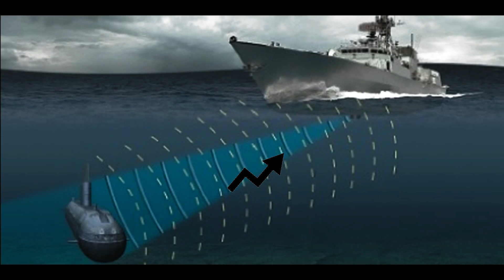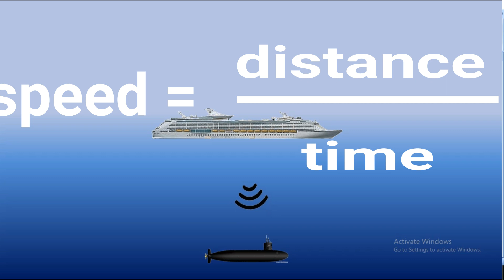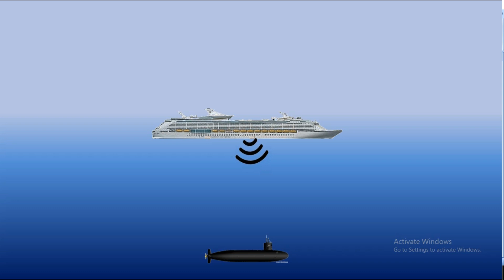what is sonar and how it's work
hello dosto aaj ke is video main main bataya hai ki sonar kya hota hai aur ye kaise kam karta hai.
sonar stands for sound navigation and ranging.
as the name suggests it uses the sound wave to navigate underwater objects like a submarine or icebergs  and find it's range basically the distance .
what is sonar
working principle of sonar